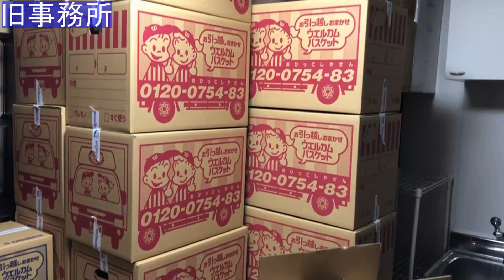変形合体片付け収納戦隊①（超新星、鳥人） 再現戦隊Masatoshi Maeta新事務所整理整頓収納術＆戦隊玩具を変形合体しながらト―ーーク♪前田動画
5/15に無事新しい事務所に引っ越しが完了しました。
今後の再現動画制作をよりしやすくするため、しっかりおもちゃを整頓整頓します。100円ショップで買った収納アイテムも利用し、戦隊ごとにおもちゃを分別します。（今回は超新星フラッシュマン、鳥人戦隊ジェットマン）
収納のため変形合体して楽しみながら作業してますので、おもちゃを触った時のカチャカチャキシキシが好きな方、おうちで玩具の収納に手を焼いている方など、見ていただけたら幸いです。

今回引っ越しをしてくださったのはウェルカムバスケットさん。実は以前サラリーマン時代に、勤めていた会社の引っ越しをした際もウェルカムさんでした。お値打ちでサービス満点、丁寧な会社さんですよ★

2020年1月9日に視聴者様を対象に年齢層のアンケートを実施して、下記の結果を得ました。 30歳以上(30 years or older) 58% 20歳以上(20 years or older) 12% 15-19歳(15 to 19 years) 12% 13-14歳(13 or 14) 8% 12歳未満(Under 12) 10% アナリティクスの分析も併せ、この視聴者年齢層の分布はチャンネル開設時からほとんど変化しておらず、今後も大きな変化はないと判断しました。 よってこの動画に関しては、非子供向けコンテンツとして設定させていたします。